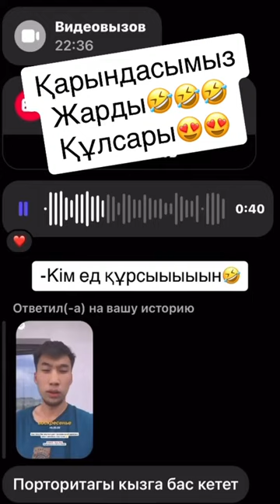Калифарния в шоке🤣 Марат пен Еркебұлан біледі!🤣